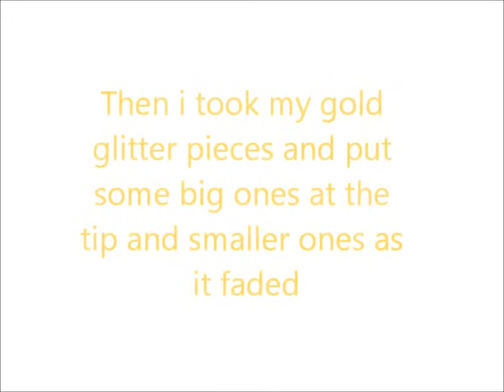Gold Glitter Fading Nails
this is a easy, quick and pretty design to do.